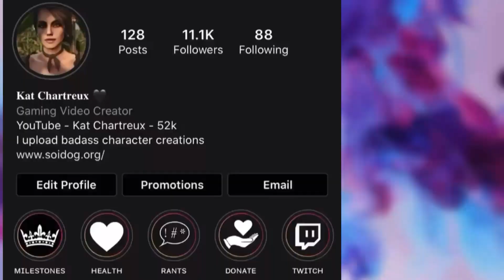GTA V Online | Extremely Pretty Female Character Creation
LEAVE ROCKSTAR FEEDBACK!